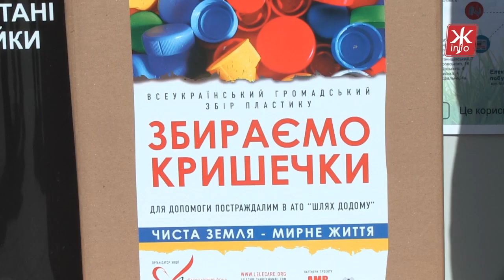Працівники «Кромберг енд Шуберт» навчали житомирян правильно сортувати сміття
Як правильно сортувати сміття, навіщо це робити та з чого розпочинати розповідали житомирянам працівники компанії «Кромберг енд Шуберт Україна» на наукових пікніках у суботу.